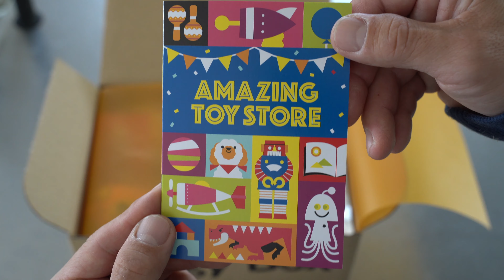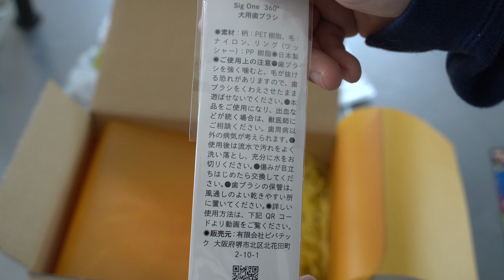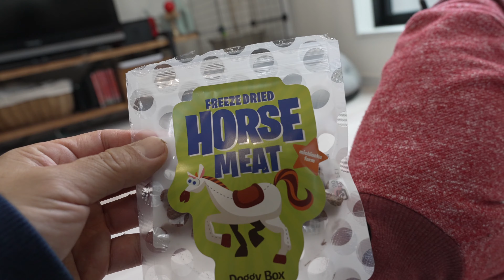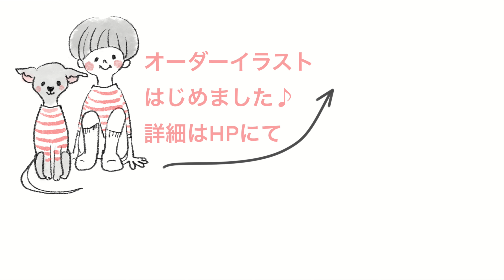【Doggy Box】犬の宝箱がきたー！【イタリアングレーハウンド】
今回ドギーボックスさんからご提供いただきました。とっても可愛いおもちゃと安心無添加のおやつが入ったワンちゃんのワクワクボックス！

●撮影機材
・カメラ
【SonyFX3】

・レンズ
【SONY ズームレンズ FE 24-105mm F4 G OSS 】
【タムロン（TAMRON） 28-75mm F/2.8 Di III RXD 】

ご視聴いただきありがとうございます。2019年10月から犬と暮らし始ました。
ニコという名前のイタリアングレーハウンドの女の子です。
犬を飼うのははじめてですが、愛情いっぱいで育てていきたいと思います。
ニコの成長を記録していく意味でYouTubeにアップしていきます。
動画アップの頻度は週一回くらいだと思います。
何卒温かいめげ見守ってください。

イタグレニコちゃんのvlog!ゆるく配信していきます！
ニコちゃんのマンガInstagram、ブログも更新してますので遊びに来てね

●BGM
●効果音
効果音ラボ